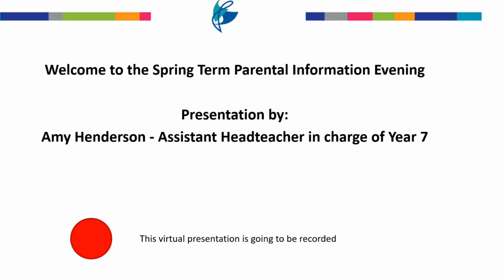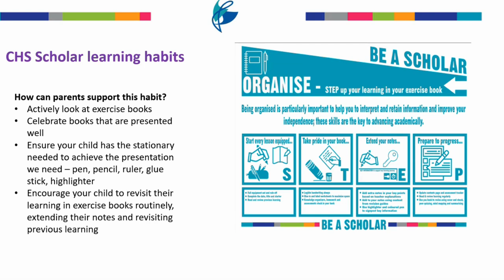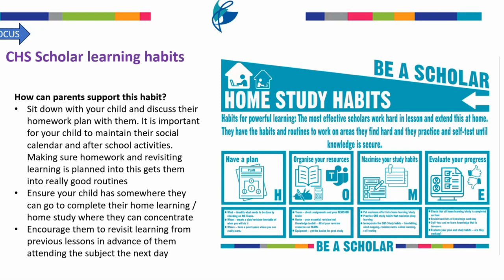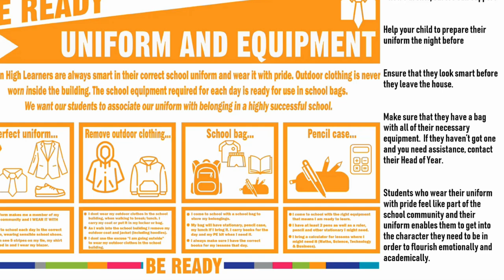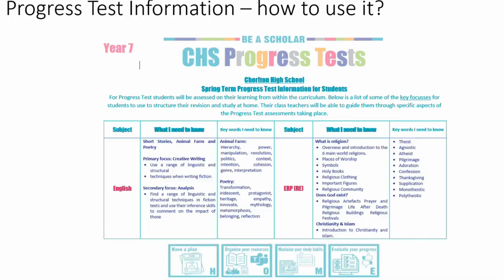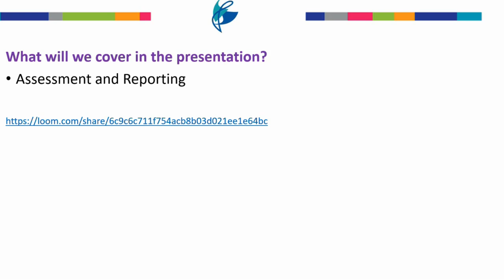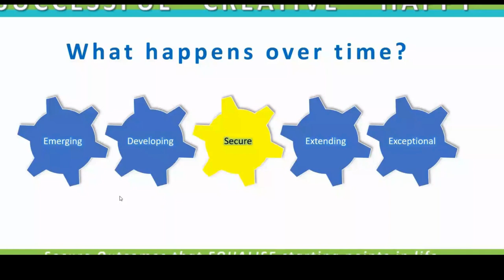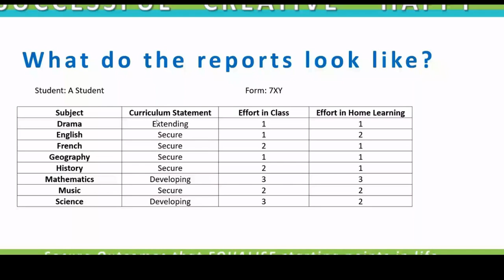Year 7 Parent Information Evening - Spring 24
Meeting Recording 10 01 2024